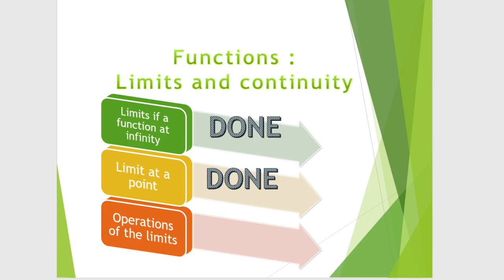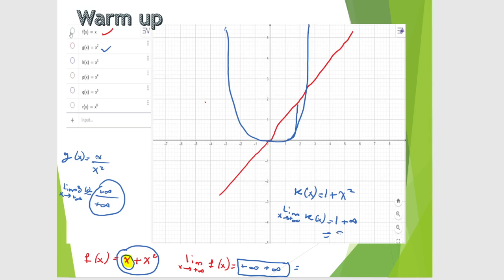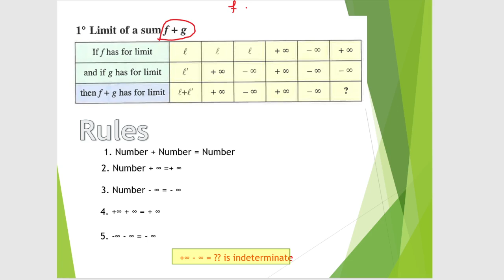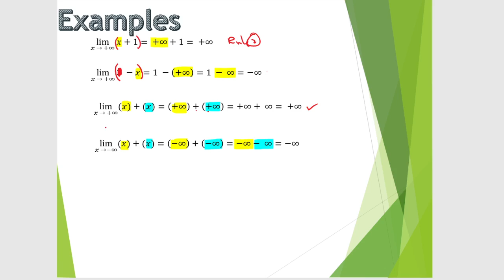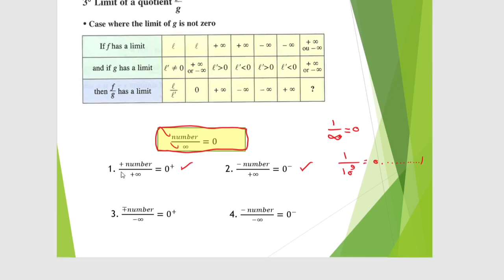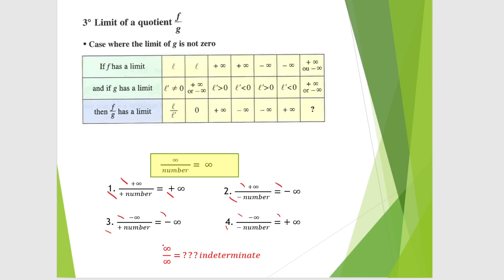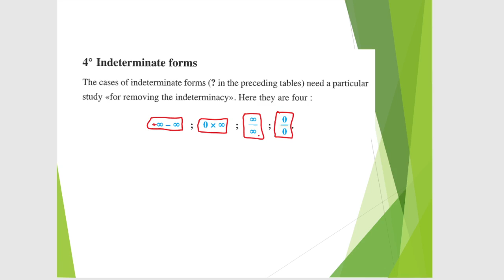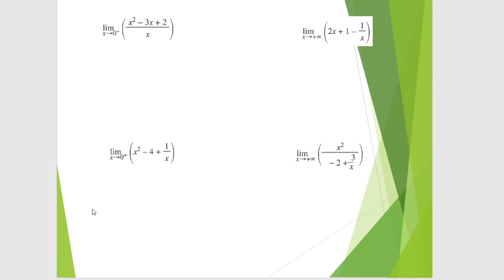GR11-week 21 lecture